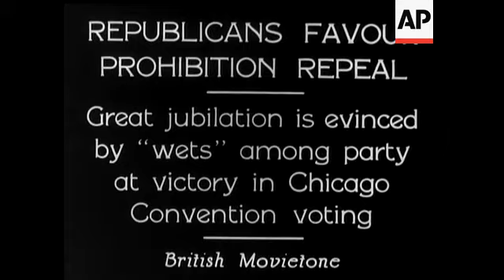Republicans Favour Prohibition Repeal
(5 Jul 1932) Great jubilation is evinced by "wets" among party at victory in Chicago Convention voting. ® Sub.1. Another "wet stalwart is Mr Franklin Roosevelt candidate of the rival Democratic party.